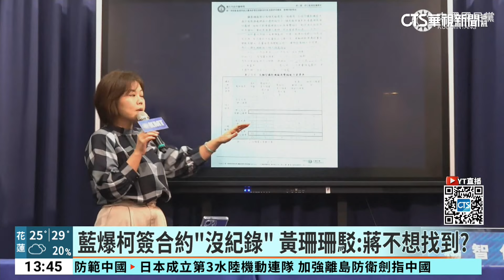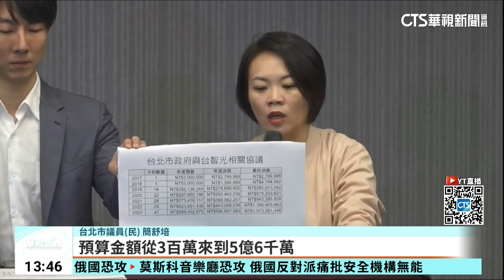北市台智光爭議 蔣解除柯任內子合約喊「查內鬼」｜華視新聞 20240325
北市台智光大戰，案情又有最新進展，市長蔣萬安宣布，已經請相關局處研擬，準備解除106年柯文哲任內所簽定的2200費率子合約，也會徹查是否有內鬼在市府操弄。另外針對北市府聲稱找不到柯文哲當時簽約的書面紀錄，黃珊珊則反嗆說，所有的紀錄應該都在，可能是蔣萬安故意不想找到。